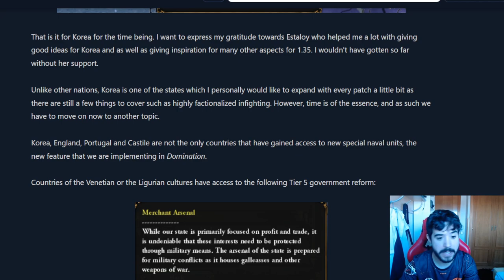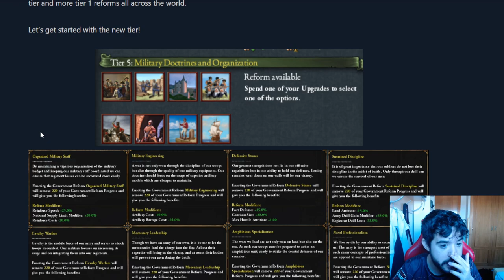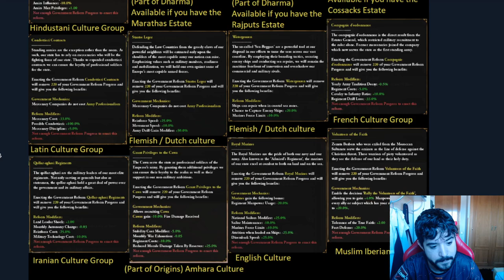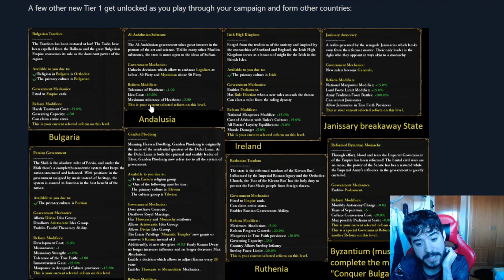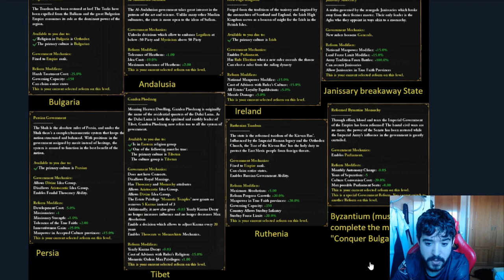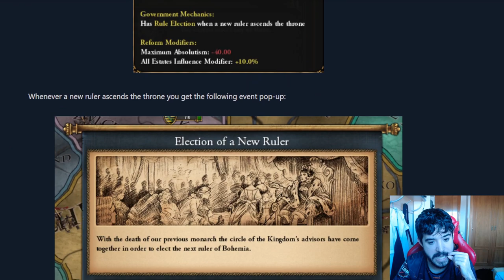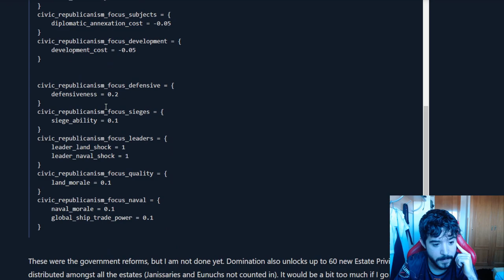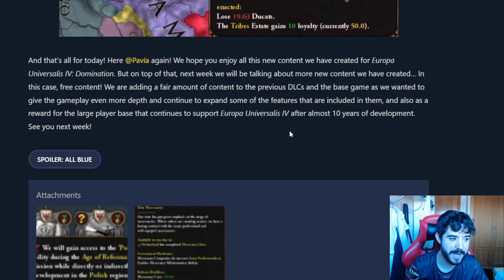El PARCHE 1.35 PINTA BRUTAL! NUEVOS PRIVILEGIOS Y REFORMAS DE GOBIERNO EU4 DOMINATION